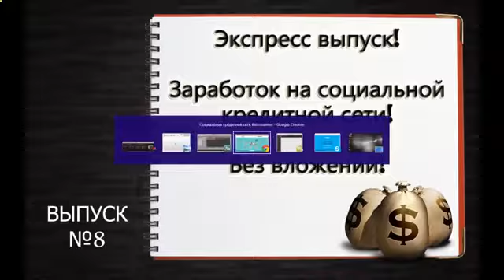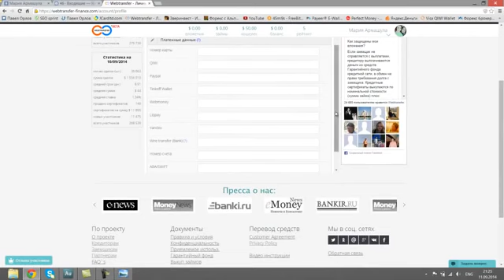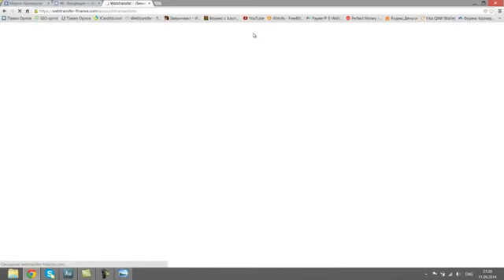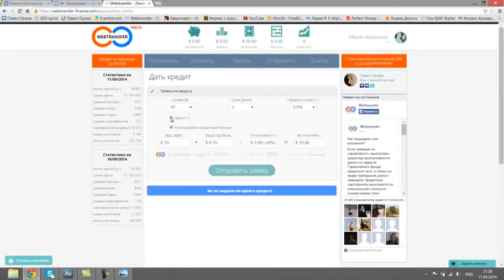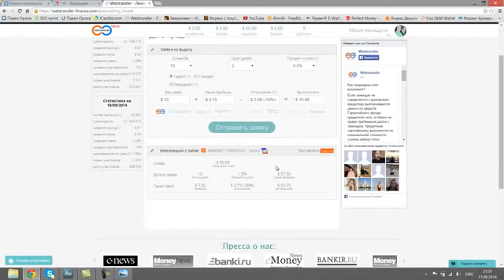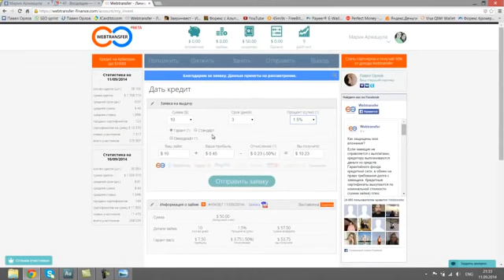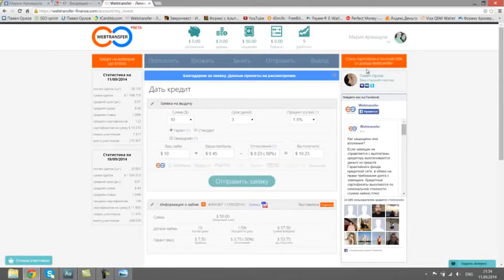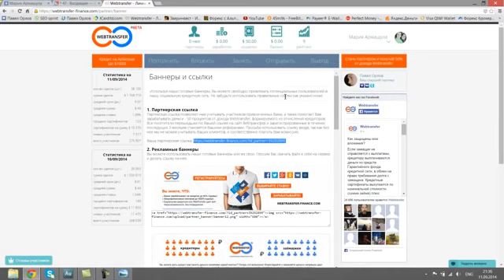Best 2014 Forex Robot Ea Work 100% Guranted [Robot Forex]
how to install forex robot How-to (Conference Subject) free scalping forex robot analizar expert advisors cursos expert advisors curso robot de forex free trading system Trader (Profession) how to make money forex robot setup como analizar eas Juan Diego Gómez Forex forex automatico foreign exchange free forex robot robots de forex robot de forex automatic trade Euro (Currency) Expert advicer invertir mejor expert advisors trading robot ROBOT FOREX forex robot metatrader4 forex software trade robot Samurai eur/usd como funciona los robot forex Market market money robot forex